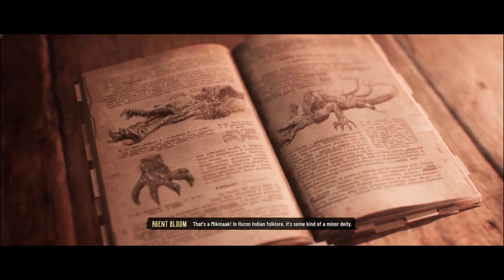Evil West Walkthrough： Mission 8 Pharmakon PART 8